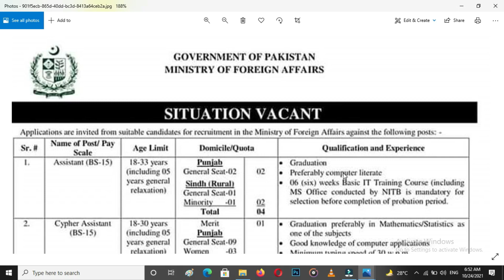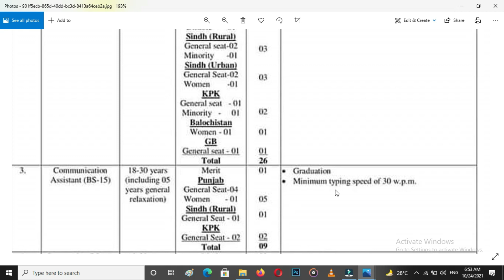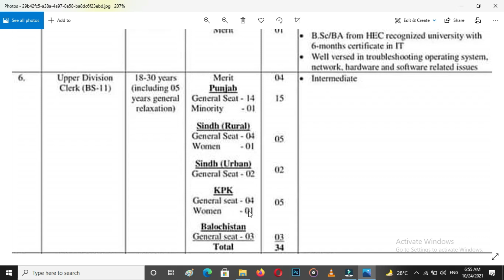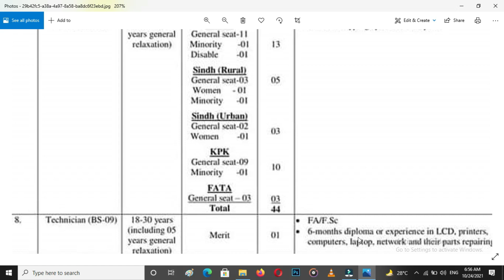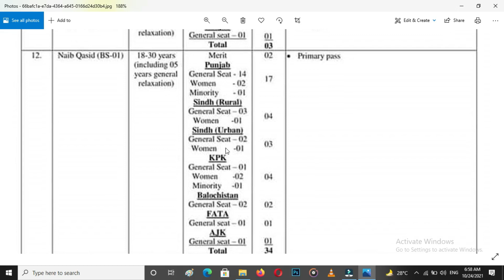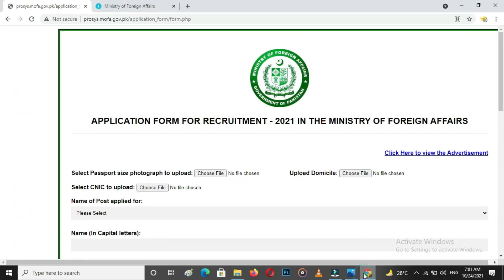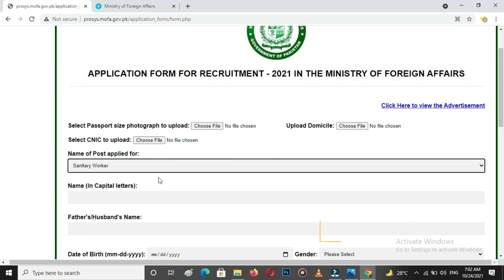Ministry of Foreign Affairs Jobs 2021 | MOFA online apply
Ministry of Forign affairs Pakistan has announced New 209 Jobs for candidates including Male female all over Pakistan. Minorties candidates may also apply on Ministry of Foreign affairs jobs 2021. In this video you Can get complete details about announced Jobs and information and link MOFA online ..

ministry of foreign affairs jobs 2021
ministry of foreign affairs jobs
ministry of foreign affairs Pakistan
ministry of foreign affairs
mofa jobs 2021
mofa online apply
mofa jobs
mofa pakistan
foreign ministry jobs
foreign ministry office Jobs
wazarat kharja
wazarat kharja pakistan
ministry jobs 2021
government jobs 2021
government jobs
government jobs after 12th in pakistan
govt jobs
federal jobs
federal jobs 2021
federal government jobs
federal govt jobs 2021
federal govt jobs
jobs 2021
pakistan jobs 2021 matric base
pakistan jobs 2021
latest jobs